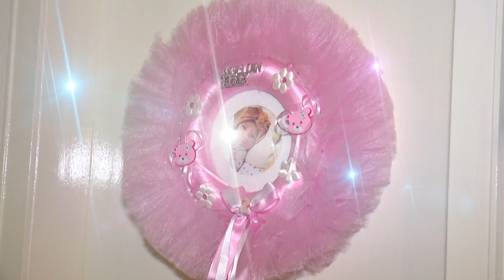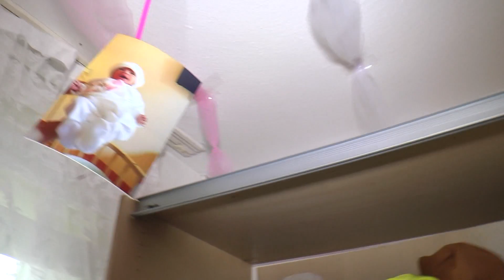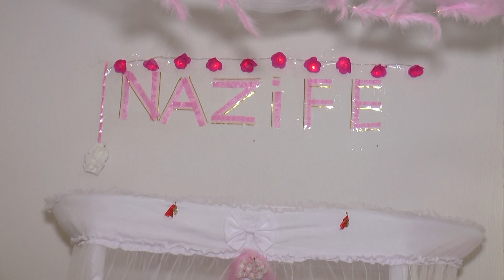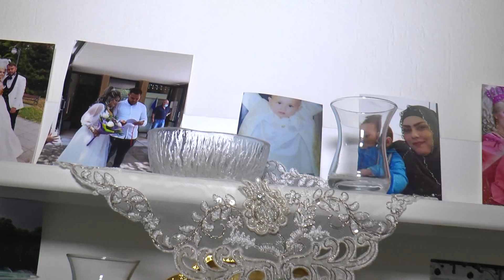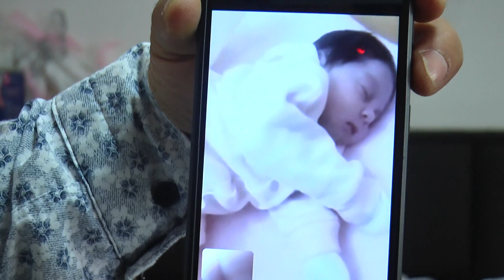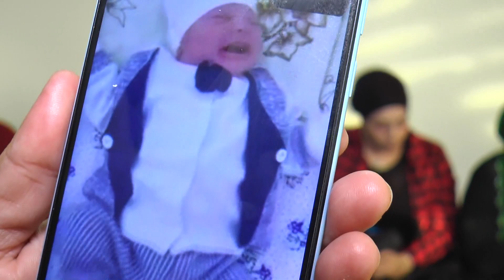Nazife Prensesin Astane Cikisi ve Sofra Toreni 2022 4K Duisburk